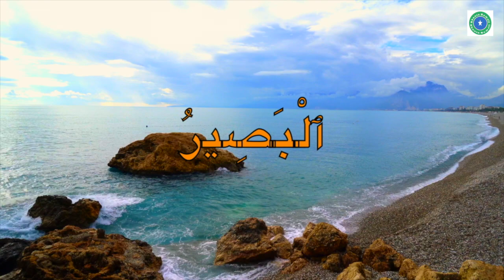The Most Beautiful Names of Allah(Al Asma Ul Husna) (S.W)by Sh.Ahmed Suleiman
The Beautiful Names of Allah(Al Asma Ul Husna)(s.w)
99 names of Allah(S.w)